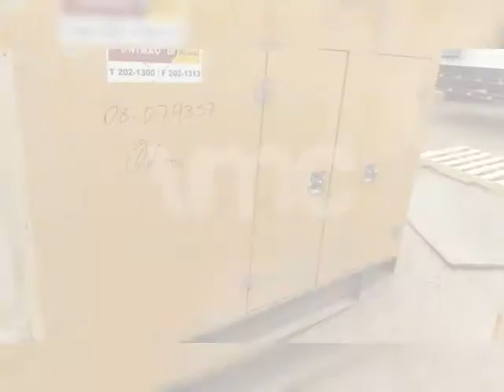Grupos electrogenos de marcas diversas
Grupos electrogenos operativos

Cantidad: 15

Nota: Para más información descargue la Ficha Técnica